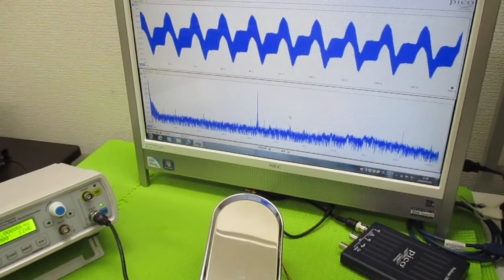空中超音波実験 ultrasonic-labo